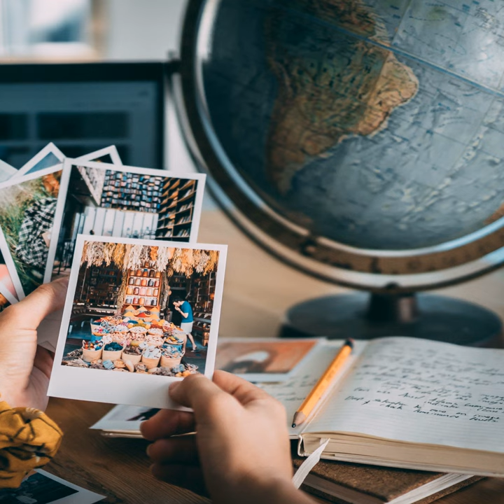#021 - It's Not Too Late... It's the BEST Time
Do you have that nagging, 'won't go away' feeling that you were meant for more? More joy in what you do each day. More impact on the world. More money in the bank? I see too many women allowing the 'I've left it too late' story to stop them from persuing what they really want from their life and business. But what if midlife is actually the BEST time to go for what you really want? What if you could leverage your midlife advantage and bring to life your wildest vision? That's what I'm talking about this week, join me...

Resource Mentioned

Finding Your Element, by Ken Robinson

The Idea In You, by Martin Amor & Allex Pellew

Yes You Freakin' Can, by Trevor Lynch